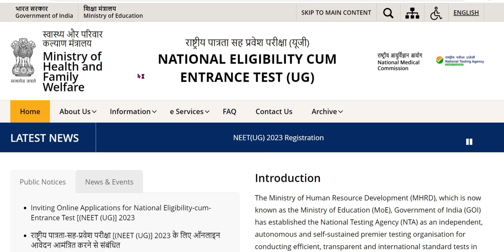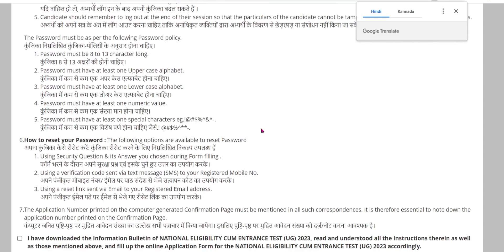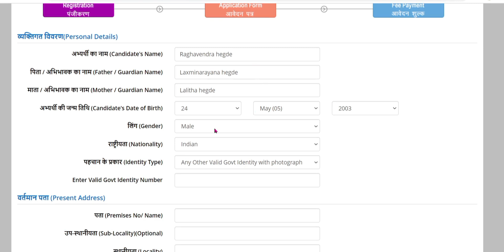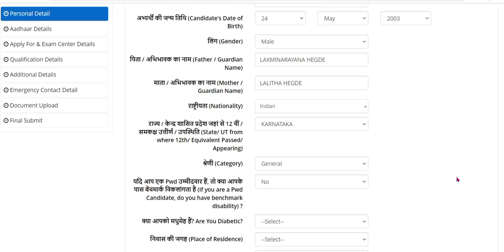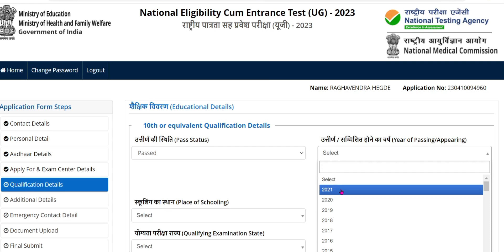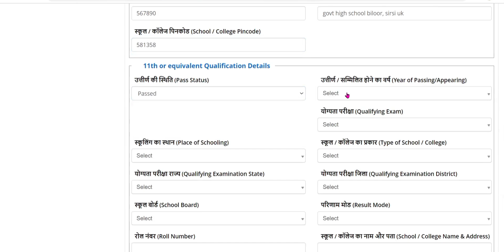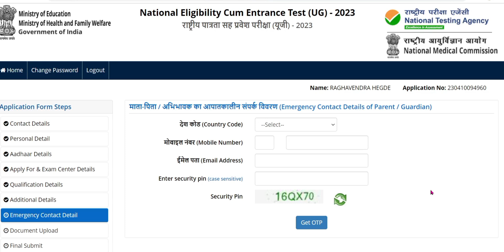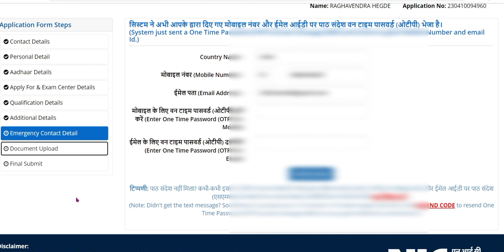HOW TO FILL NEET 2023 APPLICATION FORM - LIVE DEMO / STEP BY STEP FILLING OF NEET 2023 APPLICATION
1. COORDINATION COMPOUNDS L-1  CLASS 12 NEET | CHEMTONICS # 3 | |JEE|CET| SYNOPSIS FOR NEET, JEE AND KCET

3. How to see HYBRIDISATION OF ANY central element. Very important concept for CET, NEET AND JEE EXAMS

5. ALCOHOLS, PHENOLS AND ETHERS I CLASS 12 I II PUC I SUPER 10 SERIES I KCET AND NEET I previous year PAPER SOLVED